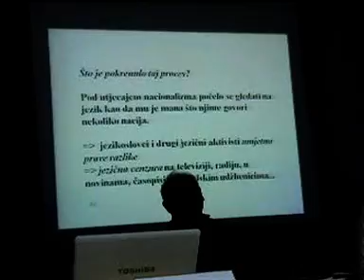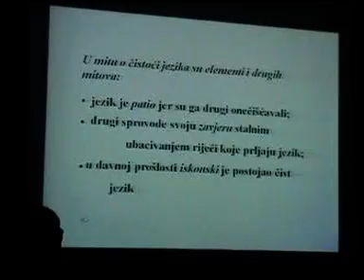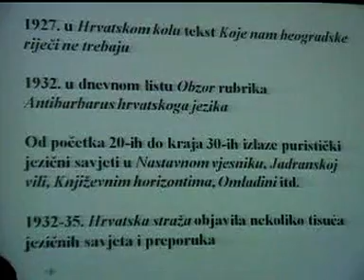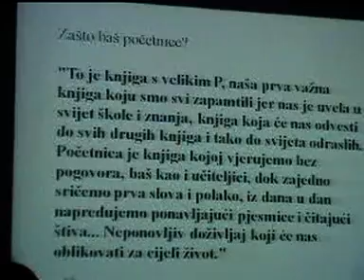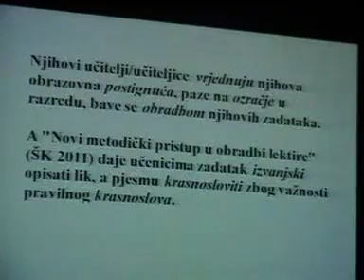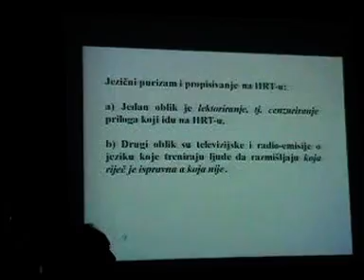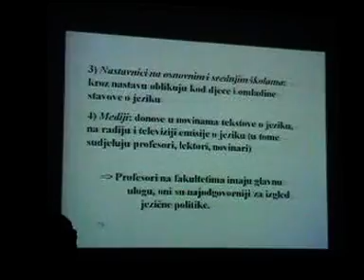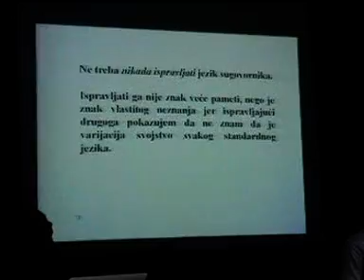O isključivosti jezika izlaže Snježana Kordić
Izlaganje u Kući ljudskih prava u Zagrebu